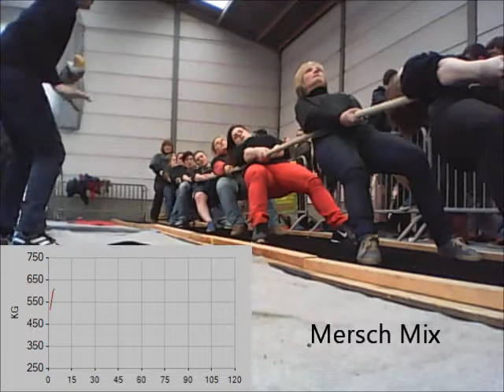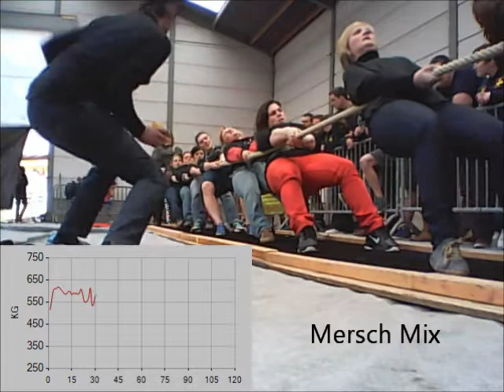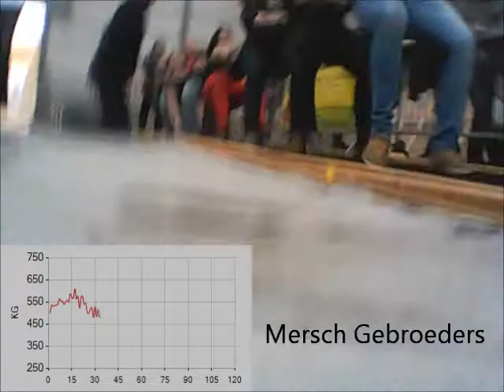Mersch Gezusters @ Indoor Pajottenland